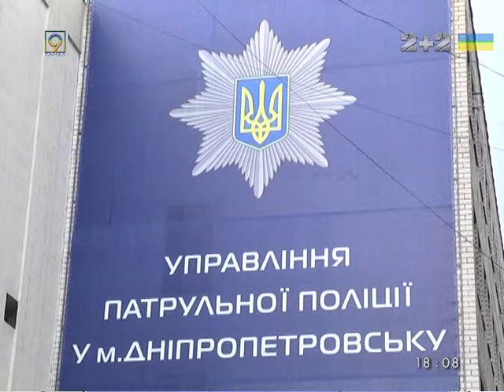Преступление или подстава: в патрульной полиции ЧП